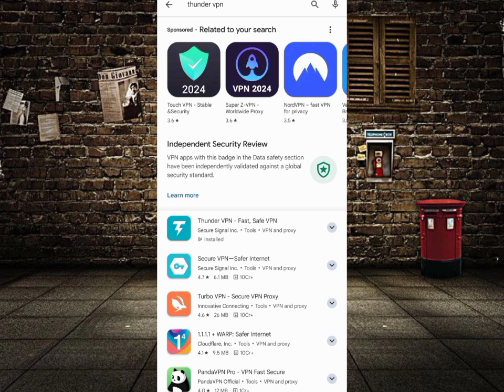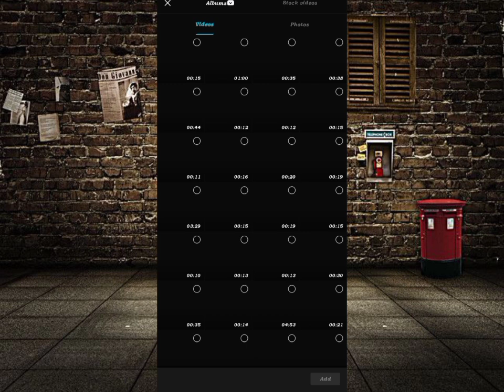capcut kaise download karen || editing app || 100% Download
suhail ytr
capcut
capcut download kaise karen
capcut download
capcut app kaise download kare
how to install capcut in android
capcut this app isn't available playstore
how to download capcut in android
capcut not showing in play store
capcut kaise download kare
capcut download nahi ho raha hai
capcut play store download
play store se capcut kaise download karen
how to download capcut apk

in this video told you 👇👇👇
how to download and install capcut app android phone full information ℹ️✅ new update new tricks 2024 📥

Capcut Download | How To Download Capcut | Capcut Kaise Download Kare | Capcut Download Android

Your Question 👇👇👇👇

1. capcut download android
2. capcut download android apk
3. how to download capcut app in android
4. how to download capcut in india android
5. how to download capcut in android
6. how to download fonts on capcut android
7. how to download capcut in android malayalam
8. how to download capcut in android tamil
9. how to download capcut in india android without vpn
10. how to download on android for capcut
11. how to download capcut on android
12. how to download capcut app in android phone
13. capcut app download android
14. how to download capcut apk in android
15. how to download capcut app in android malayalam 2024
16. how to download capcut app in android tamil 2024
17. how to download capcut app in android
18. capcut app kaise download kare android
19. how to download capcut on android
20. download capcut china apk
21. cara download capcut di android
22. cara download capcut di android version
23. download capcut for android
24. cara download capcut di hp android
25. how to download to capcut android
26. capcut download for android
28. capcut app download for android
29. capcut download link for android
30. how download capcut android
31. how to download capcut in android
32. capcut download in android
33. how to download capcut in android
34. capcut apk download kaise karen
35. capcut download apk link
36. capcut apk download link tamil
37. how to download capcut latest version in android
39. download capcut for android

Your Queries 👇👇👇👇

1. capcut download in android
2. capcut download in vivo
3. capcut download realme
4. capcut download android after ban
5. capcut download android India
6. how to download capcut in india android
7. how to download capcut in india
8. capcut android me kaise download kare
9. capcut android me kaise download kare
10. download capcut in android after ban
11. android capcut download
12. android capcut download 2024
13. realme me capcut kaise download kare
14. capcut download 2024 mein
15. capcut download samsung
16. capcut download oppo after ban
17. how to download capcut in india vivo
18. how to download capcut in india mi
19. how to download capcut in india realme
20. how to download capcut in india android in tamil
21. how to download capcut in india android 11
22. how to download capcut in android after ban 2024
23. how to download capcut in android
24. how to download capcut in android in india 2024
25. how to download capcut in realme mobiles 2024
26. how to download capcut in android telegu
30. how to download capcut in android 2024
31. 2024 how to download capcut in android
33. how to download capcut in android hindi
34. capcut kaise download karen in mobile
35. capcut kaise download karen android
36. capcut kaise download karen 2024
37. capcut kaise download karen in android mein 2024
38. capcut app kaise download kare 2024
39. capcut app download 1 gb ram
40. capcut app download 2 gb ram
41. capcut app download 3 gb ram india 2024
42. capcut app ko android me kaise download kare 2024
43. how to download capcut app 2024
44. how to download capcut app in android 2024 after ban in hindi
45. how to download capcut app in oppo